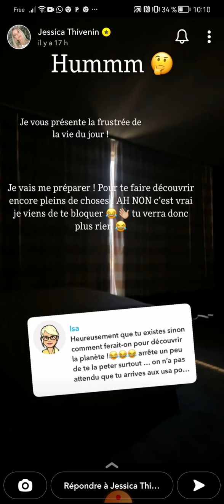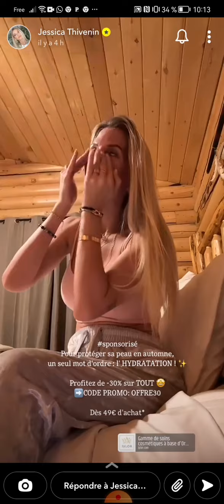Jessica 1er jour du road trip en famille 👨‍👩‍👧‍👦❤️🤲